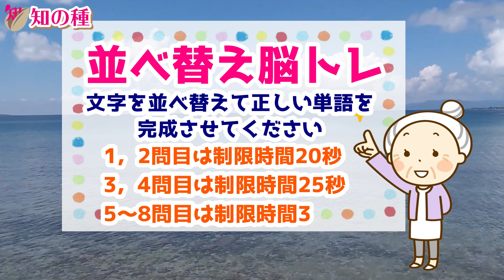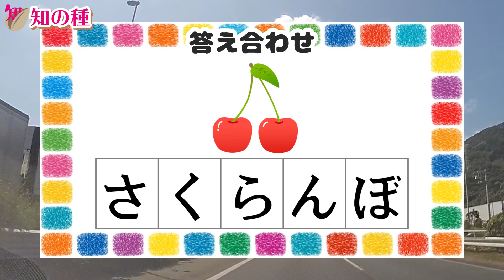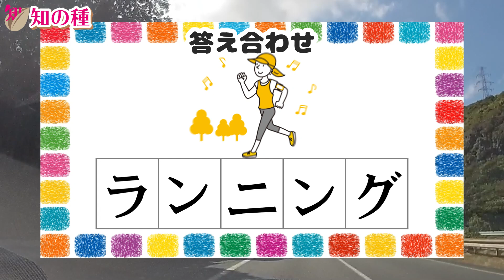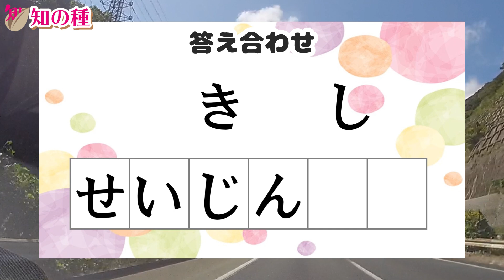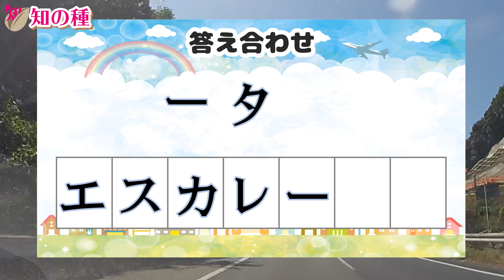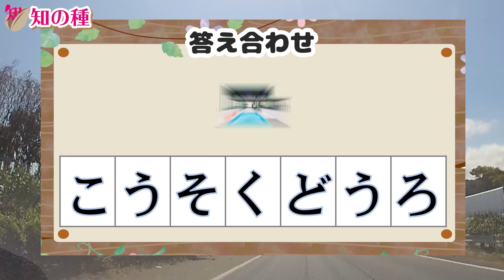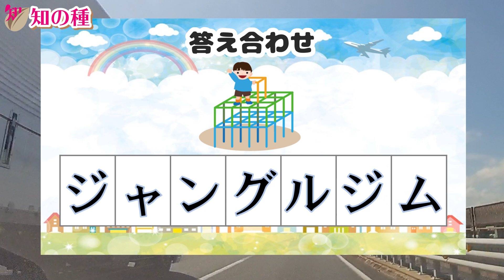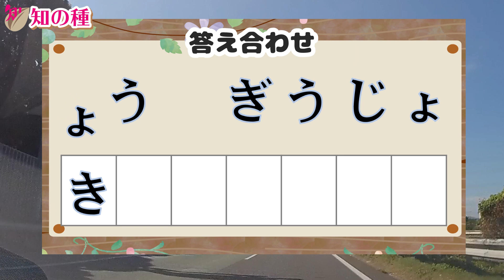🍈文字の並べ替え脳トレ🍈並び替えて単語を完成させよう！言語記憶力を鍛えて認知症予防のクイズ全8問！vol73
ばらばらの文字を正しく並べ替えて単語を完成させてください。
アナグラム問題やシャッフルクイズとも言われる並べ替え問題です。
難しい単語はありませんので、誰でもゲーム感覚で楽しみながら脳トレできますよ。

0:00 オープニング
0:23 1問目：らぼくんさ
1:17 2問目：グランンニ
2:15 3問目：せいきんしじ
3:18 4問目：トベートルシ
4:24 5問目：ーエータレスカ
5:50 6問目：どうこうくろそ
7:02 7問目：ンジムグジルャ
8:24 8問目：ょうきぎうじょ
9:47 おまけ問題

となっていますので、それぞれで単語を完成させてください。
全ての文字を使いますよ。

認知症予防に効果があると言われる判断力と注意力を鍛える効果があり、ひらめいた瞬間に脳が非常に活性化しますよ。

認知症予防だけではなく、運転免許更新時の認知機能検査対策や施設レクレーションにも最適な認知症予防動画です。